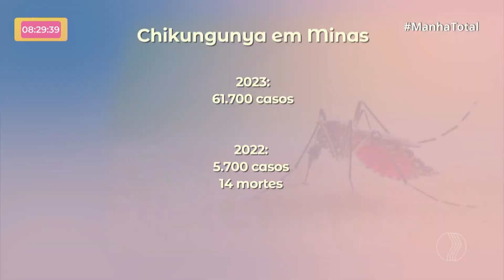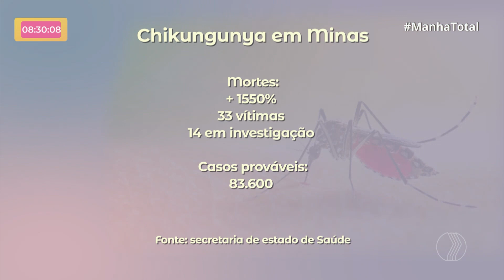Chikungunya em Minas: Número de casos cresceu quase mil por cento neste ano | MANHÃ TOTAL